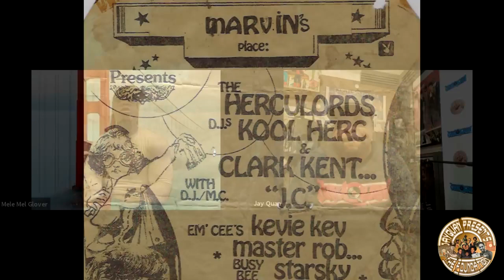Melle Mel "Herc/his mcs, DIDN't do any rapping..they would say 1or2 bar phrases w/o being on beat"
Melle Mel makes it clear that no Rapping was being done in Herc's crew/scene